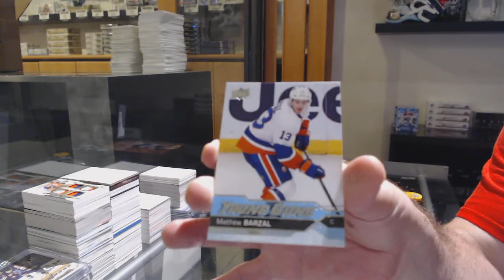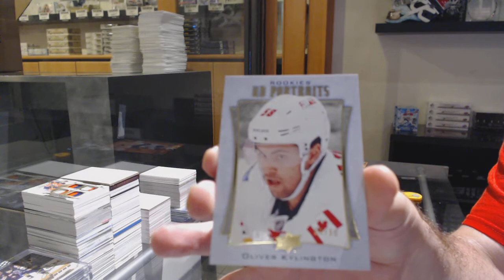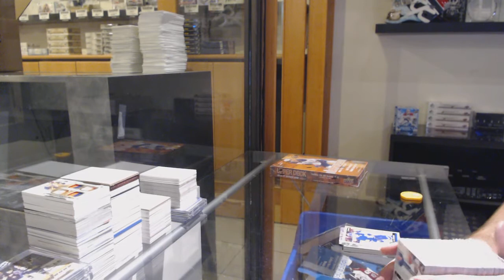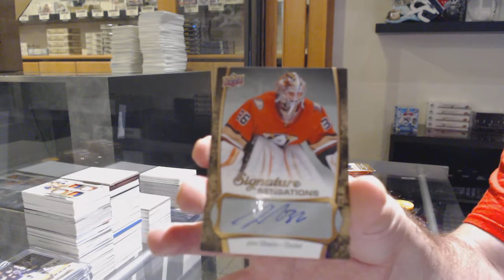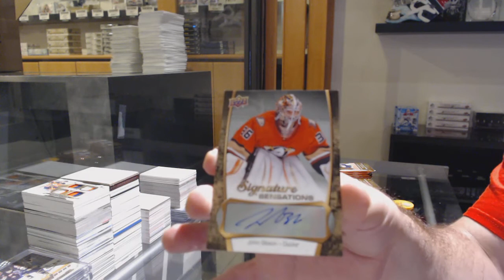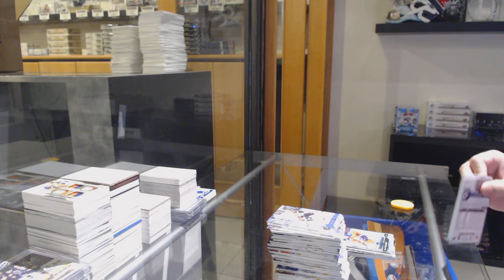16-17 UD Series 1 & 16-17 UD Series 2 Hockey Box Break - C&C GB #11,754